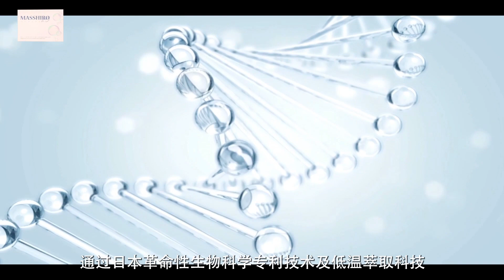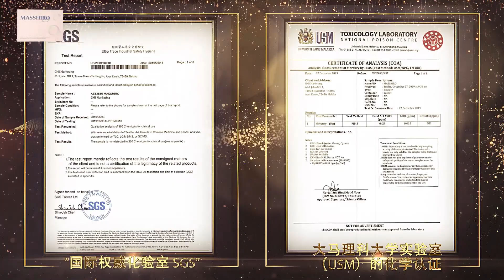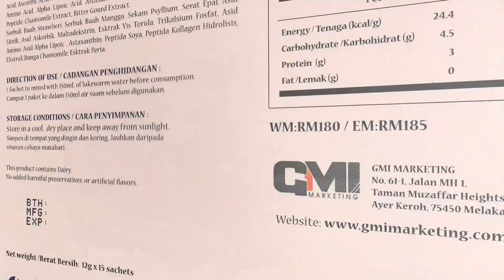Masshiro 玛雪柔 日本口服美白防晒霜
请大家动动手指将这【无限商机 MASSHIRO】的视频转发给亲朋戚友，也许您就是疫情之后拿着5，6位数的月收入，成为沙滩中最大最闪耀的大珍珠. ！